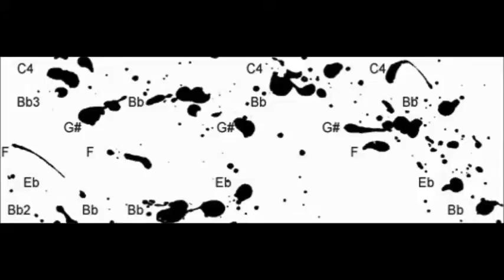Sounding Pictures Lehl&Wahle Tropftychon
Gemäß des Aufbaus als Triptychon wurde eine Einteilung in drei musikalische Phasen gewählt, wobei die jeweilige Dauer von 72 Sekunden der Diagonale eines Einzelbildes in Zentimeter entspricht.
Zur Repräsentation der sechs im Bild verwendeten Farben wurden sechs verschiedene freitonale Tonreihen aus jeweils sechs Tönen gebildet, die in ihrem Umfang von c#1 bis c4 nahezu den gesamten Tonumfang der Flöte wiederspiegeln; jeweils zwei chromatische Töne in der tiefsten und höchsten Lage wurden ausgespart, wie ja auch die am Rande des Farbspektrum liegenden Töne Ultraviolett und Infrarot in der Malerei keine adäquate Repräsentanz finden können. Mehr unter - düsseldorf-sound-system.de